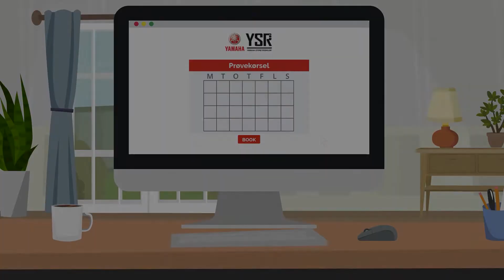Yamaha Store Roskilde - Film 4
Animationsfilm til Yamaha Store Roskilde